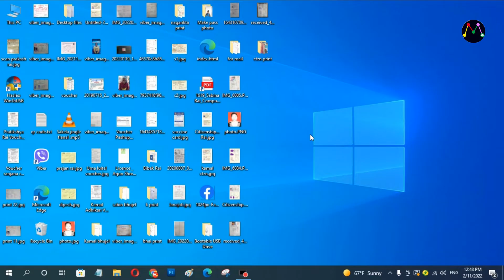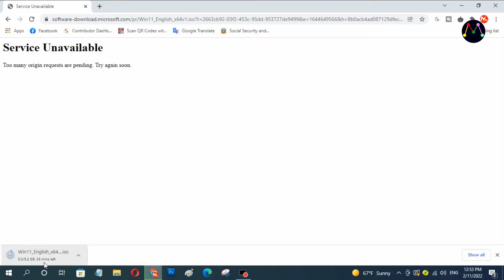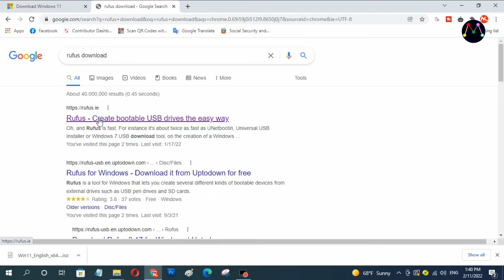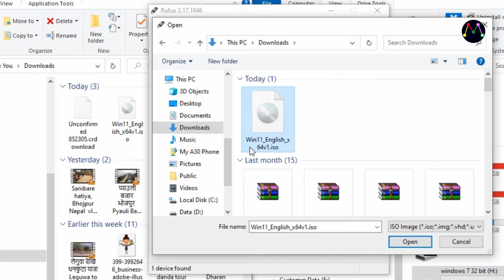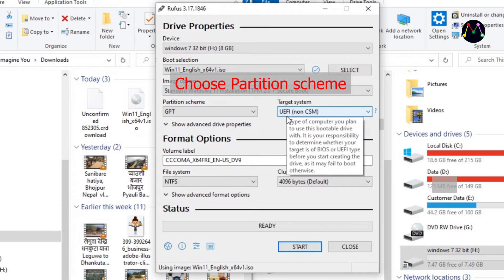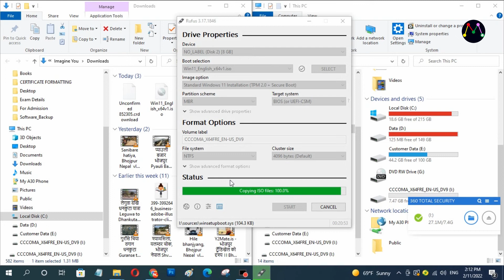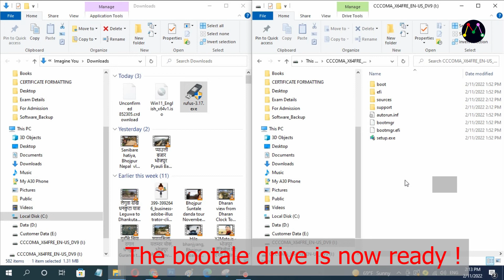How to make bootable usb windows 11 using official ISO File ||Rufus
if you want to make a genuine bootable USB drive for format and install Windows 11 operating system in your PC, I'm showing you how you can make a bootable USB drive using official ISO file. Thank you.

Keys:
00:27 Search Media Creation Tool
02:18 Search Rufus (Windows installer software)
03:24 Insert ISO File in Rufus
07:47 Created Bootable USB

Searching Keywords:
- how to make uefi bootable usb for windows 11
- How do I create a bootable USB drive for Windows 11?
- How do I install Windows 11 from an ISO file?
- How do I make an ISO file bootable on a USB?
- How do I download and install Windows 11 ISO and USB all steps?
- How To Make A Bootable USB Drive of Windows 10 in Easiest method
- Create Windows 10 Bootable USB from an ISO
- How do I make an ISO into a bootable USB?
- How install Windows ISO using Rufus?
- How do I create a bootable USB drive from an ISO file in Windows 10?
- Can I boot from USB with an ISO file?
- How To Make A Windows 10 Bootable USB For FREE
- How To - Use Rufus to Create Bootable Installation Media
- How To Use Rufus To Download Windows 10 Official ISO
- How do I make a bootable USB drive for Windows 11?
- Can you use Rufus for Windows 11?
- How install Win 11 with Rufus?
- How can I download Windows 11 for free?
- Rufus
- Will we ever get Windows 11?
- How do I download Windows 11 setup?
- Does Rufus support Windows 11?
- Can you make a Windows 11 bootable USB?
- How do I install Windows 11 on a Rufus unsupported computer?
- How do I Boot from USB with Rufus?
- make bootable usb windows 11
- how to make bootable usb drive
- bootable usb
- Windows 11: Create a bootable USB flash drive (Official)
- prajan rai
- missiontop tech
- bootable usb drive
- windows 11 bootable usb
- windows 11
- create windows 11 bootable usb from iso
- how to make bootable usb drive for windows 11
- windows 11 bootable usb tool
- windows 11 boot from usb
- install windows 11
- Can I download Windows 11 ISO file?
- Can I download Windows 11 free?
- Can I download Windows 11 on 32bit?